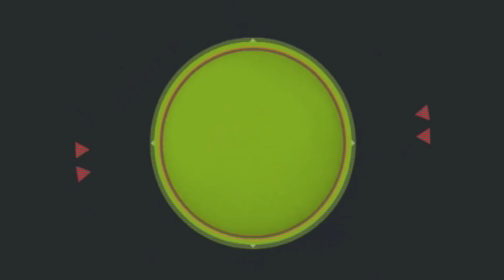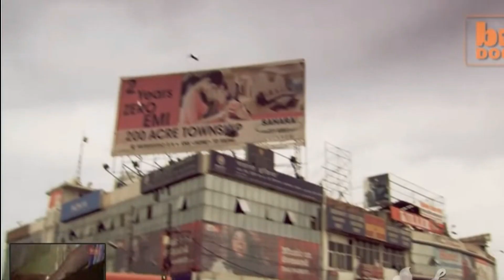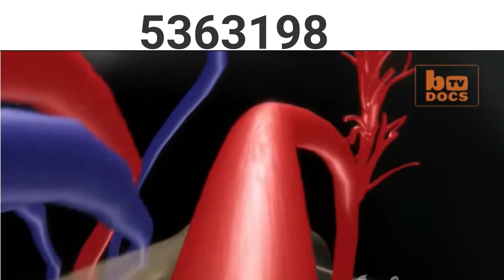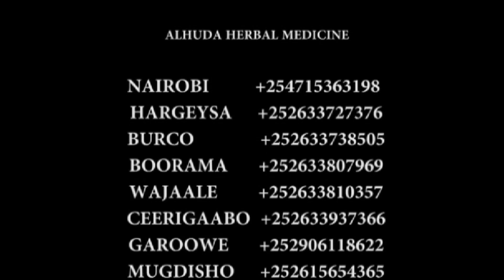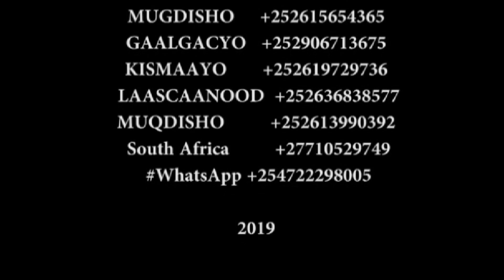maxeey tahay sababta ey ugu gulestaan dhaqaatiirta dawa dhaqameedka cudurada?